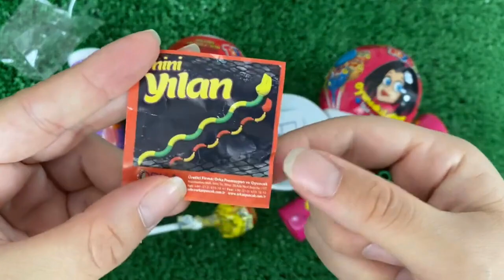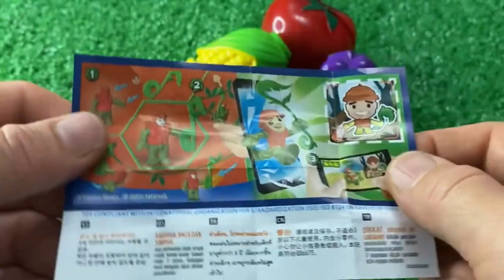ASMR Surprise Eggs & Candy, Weirdly Satisfying Unboxing Video, Candy Mukbang Asmr, TTeokbokki #2024